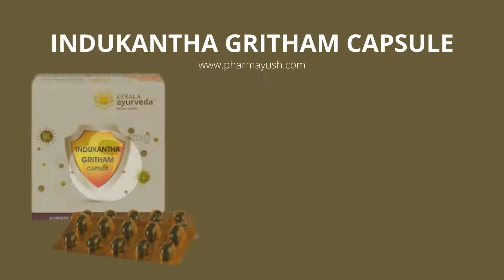Indukantha Gritham Capsule | Nourishes the mucosa of GIT | Immunity, and resistance to the body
Indukantha Gritham Capsule

Indukantha Gritham Capsule is a poly herbal medicated ghee preparation referenced from Sahasrayogam. It contains  an ideal combination of herbs, such as Putikaranja, Devadaru, Dasamoola, Trikatu, Chitraka and Saindhava which  nourishes the mucosa of GIT and provides immunity, strength and resistance to the body.  Indukantha Ghritham capsule retains all the actives of the classical Indukantha Ghritham  in capsule form.

Fortified gritham in soft gel capsules

PRESENTATION: 100 Capsules in a box (10 x10 blister)

resistnce of the body